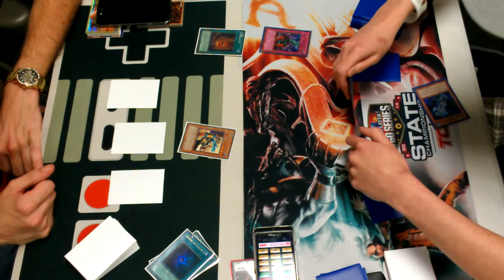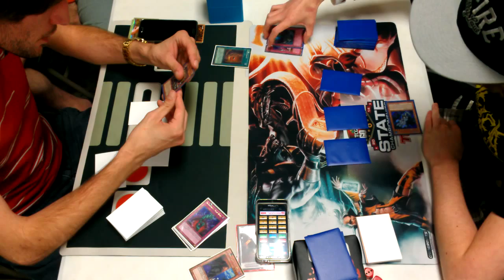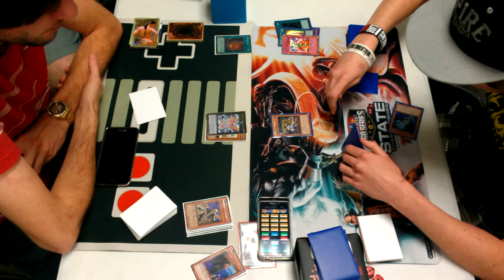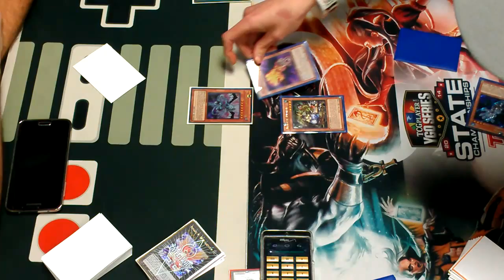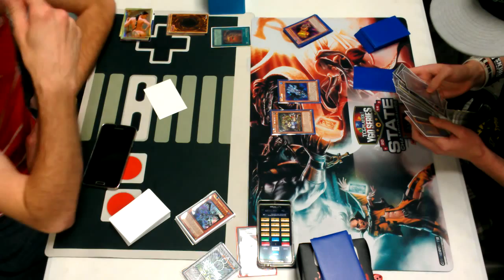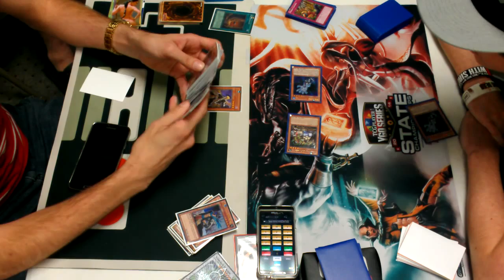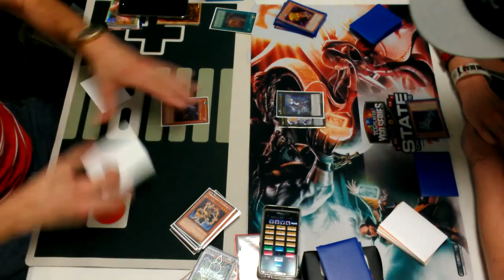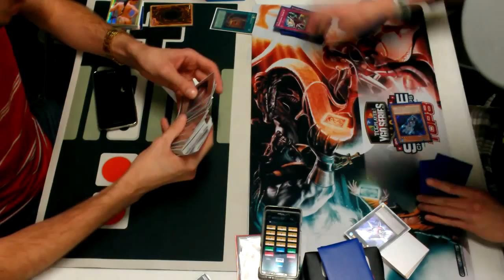Yugioh Locals Finals: HAT vs Gravekeepers G1